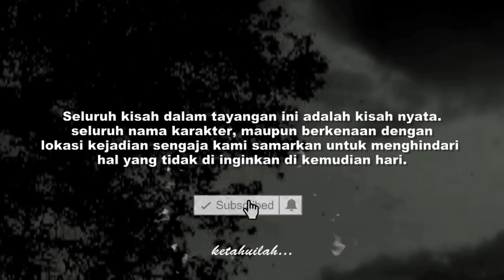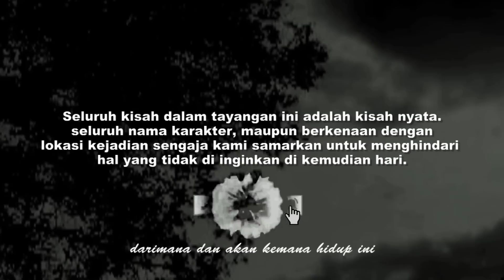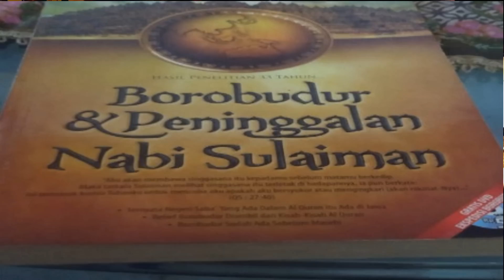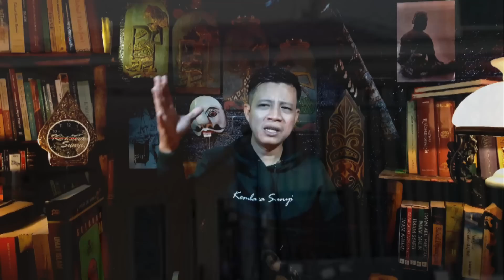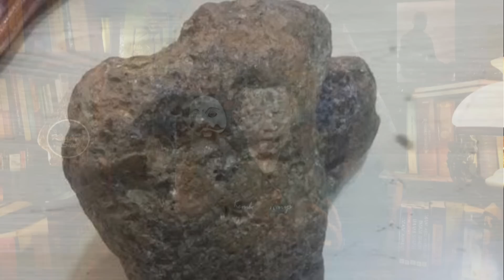MENGENASKAN‼️BEGINILAH KONDISI SISWA SMP SAAT SUKMANYA TERJERAT DI ALAM SILUMAN CANDI BOROBUDUR‼️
Kesurupan masal terjadi pada saat stevve dan teman-temannya liburan di Jogja. Saat itu, ada sekitar tiga puluh lima siswa dan siswi kesurupan, dan beberapa di antaranya tidak sadarkan diri. Belakangan di ketahui, salah satu dari mereka telah mencuri sebuah benda dari Candi Borobudur.